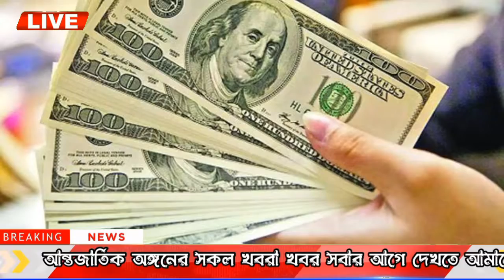এইমাত্র পাওয়া বাংলা খবর Bangla Feb 2, 2023 |Bangladesh Latest News Today ajker taja khobor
এইমাত্র পাওয়া Bangla News  2023। Bangladesh Latest Today News। Ajker Khobor। Update News